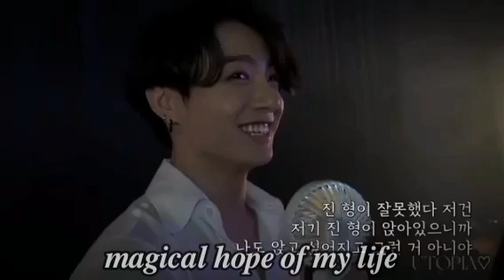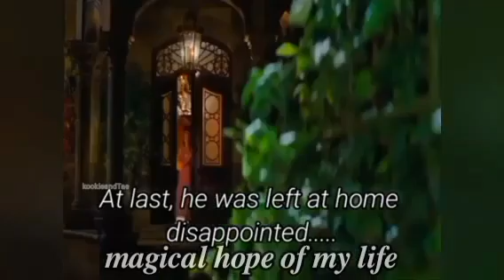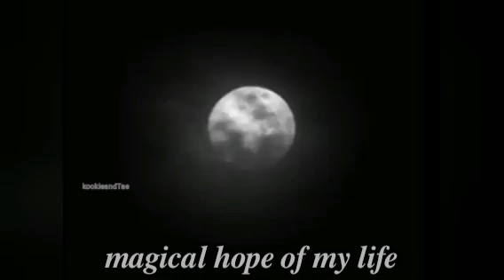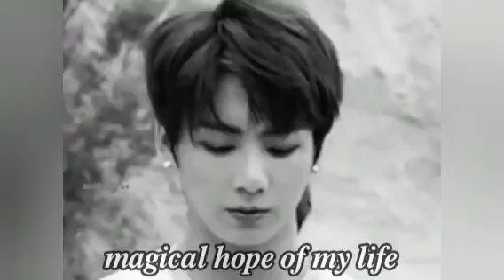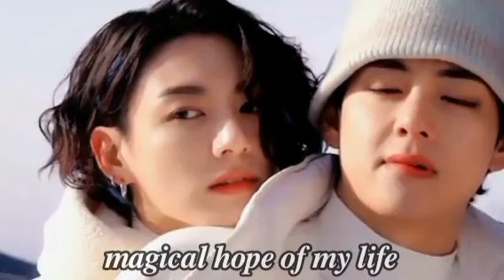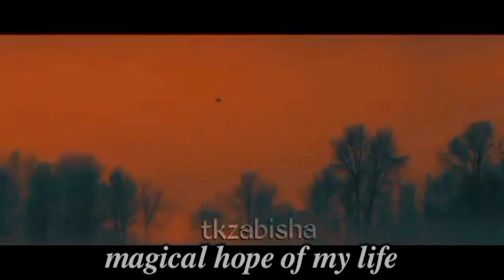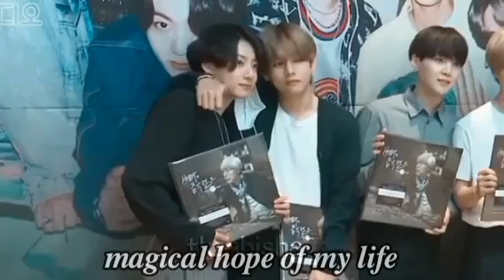part 23 When an arrogant rude boy pretends to be a lovely boyfriend with his just to get his revenge